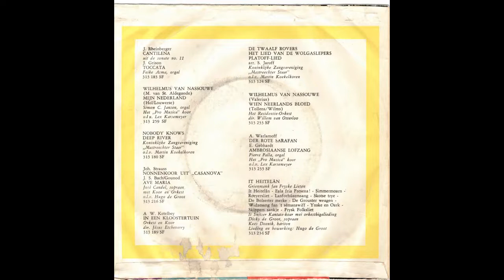It Snitser Kantate-koar mei orkestbigelieding - It heitelân: grienmank fan Fryske Lieten (1959)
45 RPM with medleys of Frisian traditional songs - sung in Frisian by the Sneek cantata choir, adapted and directed by Hugo de Groot. Soloists: Dicky de Groot, soprano; Kees Deenik, baritone.

A. It Heitelân - Eala fria Fresena! - Simmermoarn - Roeyersliet - Lanforhúzerssang
B. Skotse trye - De Bolseter merke - De Grouster weagen - Wildesang fan 't sémanswiff - Ynske en Oark - Skippers sankje - Frysk Folksliet.

Record sleeve and labels mention "Grienmank fan Fryske Lieten", which I suppose should be "Griemmank" ("potpourri").

As yet, there is no description of this record available on Discogs.